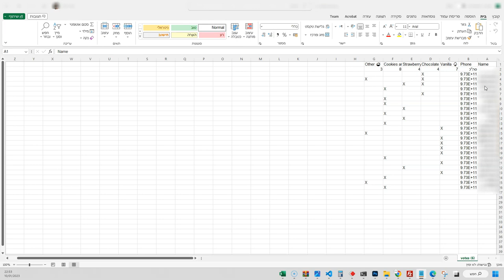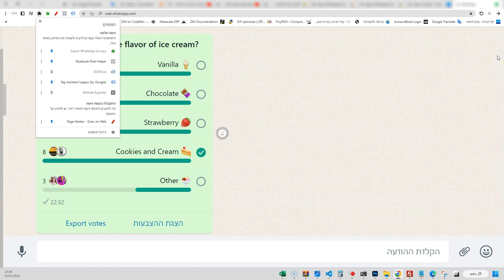תוסף כרום להורדה וסיכום של סקר בווצאפ לאקסל! Export WhatsApp Surveys to Excel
Export WhatsApp Surveys
תוסף חדש שפיתחנו לשימוש בווצאפ ווב, התוסף מאפשר למי שמתקינים אותו על דפדפן הכרום שלהם, להוריד סקרים שנעשו בקובץ CSV.
הפורמט מאפשר לכל חבר בקבוצה וליוצרי הסקר, לקבל תיעוד בקובץ נתונים של ההצבעות שנעשו על הסקר שהם  יצרו.
בקובץ שבדוגמה שלפנינו אנחנו רואים את פירוט ההצבעות, וכמובן גם סיכום של כלל ההצבעות.
לאחר שמתקינים את התוסף ומרעננים את ה-וואצאפ   אפשר לראות מתחת לכל סקר בוואצאפ כפתור EXPORT ובלחיצה עליו יורד את המחשב קובץ CSV עם תוצאות הסקר.

איך מתקינים את תוסף הכרום:
נגישים לחנות התוספים של כרום,
מחפשים את המילים Export WhatsApp Surveys (או פשוט לוחצים על הקישור)
לאחר ההתקנה התוסף מתווסף אל הדפדפן שלנו.
כעת צריך לרענן את הכרטיסיה שבה מופיע ה-וואצאפ ווב
ובכל זמן שנרצה נוכל ללחוץ על כפתור ה-EXPORT שיופיע ליד הסקר.
ולהוריד את הסקר.

ככל שנראה שיש ביקוש לתוצאות הסקרים ולתצורות נוספות של תוצאות הסקר נוסיף פיצ'רים נוספים לתוסף.
בתוכנית יש שילוב של תצוגה גרפית לסקר, הסרה של הצבעות כפולות, ועוד פיצ'רים מעניינים.
מוזמנים להוריד את התוסף, להנות ממנו, ולמצוא לו שימוש נוספים שרק אתם יודעים מהם...
בהצלחה

Export Your WhatsApp Surveys To Excel
Google Chrome Extension for Exporting WhatsApp Surveys to CSV is an all-in-one tool that makes it easy for anyone to export survey data from WhatsApp to a CSV file. With this extension, users can quickly and easily export survey data from WhatsApp to a CSV file, making it simpler than ever to analyze and visualize their survey results. This extension is especially useful for businesses and organizations that need to quickly collect feedback from a large number of customers, clients, or employees. It is simple to use, and the CSV file that is generated can be used in a variety of applications. With Google Chrome Extension for Exporting WhatsApp Surveys to CSV, collecting survey data has never been easier!